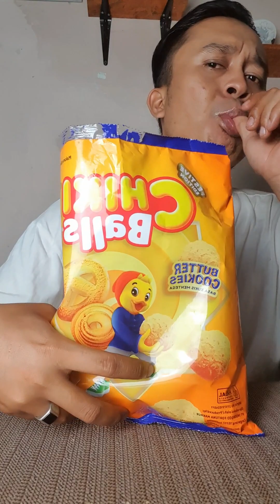REVIEW CHIKI BALLS RASA BARU ‼️ RASA NYA KAYA KUE MONDE COY ‼️BUTTER COOKIES